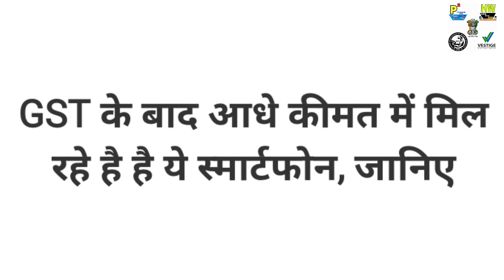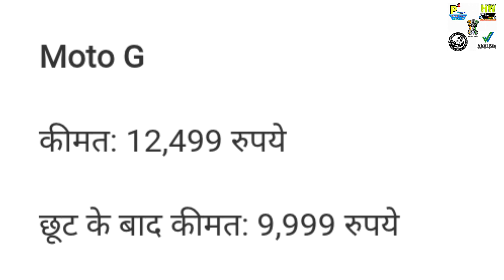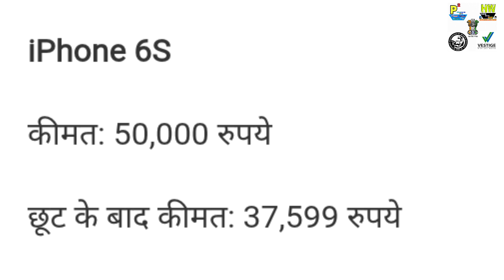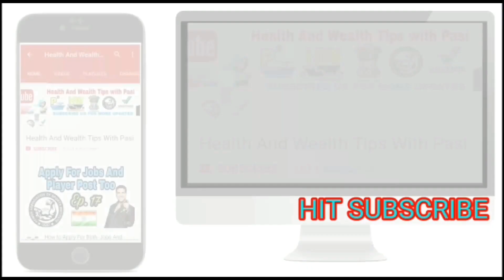GST Positive Impact On Big Brand Of Smartphones, All Big Mobiles Rate Become Half, Must Buy Now